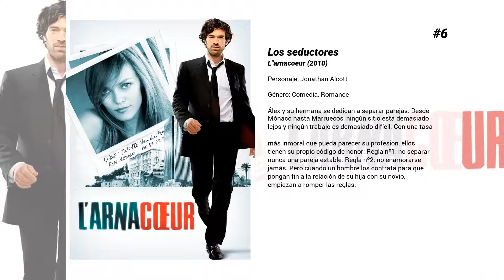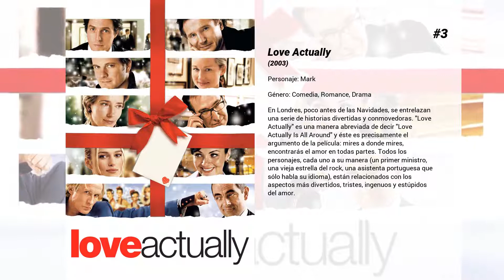Las mejores películas de Andrew Lincoln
Bienvenido a... ¡Las mejores películas de Andrew Lincoln! En nuestro canal encontrarás centerares de TOPS y rankings de las mejores películas de todos los géneros, actores y nacionalidades.

9. Escenas de naturaleza sexual
La historia transcurre a lo largo de una tarde y noche y muestra los enredos y escarceos amorosos de siete parejas de Londres que se reúnen en casa de una de ellas para cenar. (FILMAFFINITY)

8. El intruso
En un bonito día sin nubes una joven pareja está de celebración en un picnic. Joe Rose y su novia Claire están a punto de abrir una botella de champagne cuando un llanto les interrumpe. Un globo con un niño en una cesta se eleva...

7. Gangster No. 1
Historia de un gángster del East End de Londres a lo largo de treinta años, desde sus comienzos en el Soho londinense hasta nuestros días.

6. Los seductores
Álex y su hermana se dedican a separar parejas. Desde Mónaco hasta Marruecos, ningún sitio está demasiado lejos y ningún trabajo es demasiado difícil. Con una tasa de éxito del 100%, son los mejores en lo que hacen. Por más inmoral que pueda parecer su profesión, ellos tienen su propio código de honor: Regla nº1: no separar nunca una pareja estable. Regla nº2: no enamorarse jamás. Pero cuando un hombre los contrata para que pongan fin a la relación de su hija con su novio, empiezan a romper las reglas.

5. Pago justo
Una sola mujer puede marcar la diferencia. En 1968, para protestar por la diferencia de sueldos entre ellas y los hombres de la empresa, casi 200 trabajadoras de la Ford Dagenham se declararon en huelga. Este hecho histórico, que acabó teniendo como resultado la Equal Pay Act, es en el que se basa "Pago justo".  Del director de "El jardín de la alegría" y "Las chicas del calendario" llega "Pago justo", una película británica basada en una historia real sobre la lucha de las mujeres por la igualdad de salarios en los años 60. Estuvo nominada a cuatro premios BAFTA, incluyendo Mejor Película Británica y Mejor Actriz Secundaria.

4. Generación Éxtasis
Cinco individuos (Jip, Lulu, Koop, Nina y Moff) sobreviven al tedio de sus rutinarios trabajos con el único objetivo de vivir a fondo el fin de semana. Jip y Lulu tienen problemas de pareja: Jip se siente inseguro después de fallar varias veces durante su actuación de esa noche, y el talento de Lulu para arrimarse al sujeto equivocado empieza a deprimirla. Nina y Koop tienen una buena relación (aunque él no confía nada en ella), y Moff, el amigo que les pasa el material, está obsesionado por un subidón rápido.

3. Love Actually
En Londres, poco antes de las Navidades, se entrelazan una serie de historias divertidas y conmovedoras. "Love Actually" es una manera abreviada de decir "Love Actually Is All Around" y éste es precisamente el argumento de la película: mires a donde mires, encontrarás el amor en todas partes. Todos los personajes, cada uno a su manera (un primer ministro, una vieja estrella del rock, una asistenta portuguesa que sólo habla su idioma), están relacionados con los aspectos más divertidos, tristes, ingenuos y estúpidos del amor.

2. Red Nose Day Actually
Secuela (en formato cortometraje) para televisión de la exitosa "Love Actually", que reune a gran parte del reparto original de la película de 2003 y nos muestra qué ha sido de la vida de sus protagonistas. Esta continuación se ha realizado con fines benéficos, en concreto para el "Red Nose Day", un evento caritativo para conseguir dinero que pueda ayudar a todos los niños pobres del mundo.

1. Robot Chicken: The Walking Dead - Mira quién camina
Seth Green y Matthew Senreich presentan la divertida sátira inspirada en Walking Dead en este especial con la animada animación stop-motion de Adult Swim's "Robot Chicken".